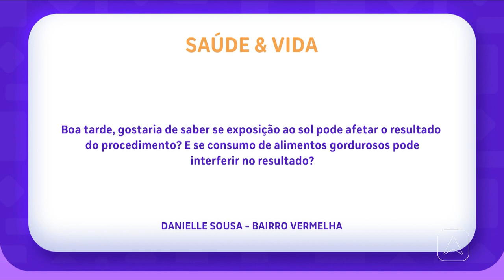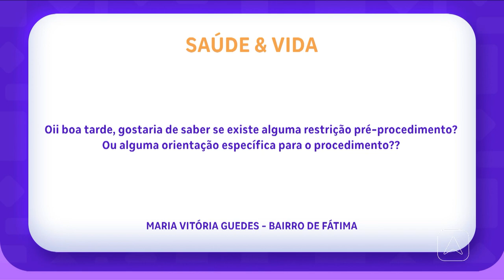Especialista explica sobre método Ultraformer MPT que estimula a produção de colágeno na pele